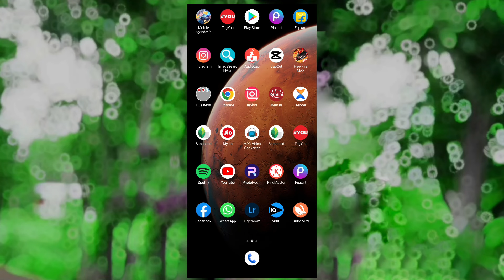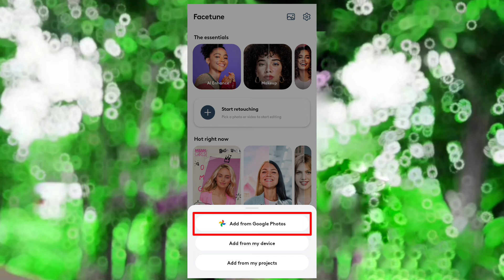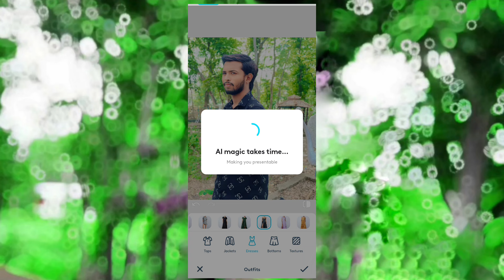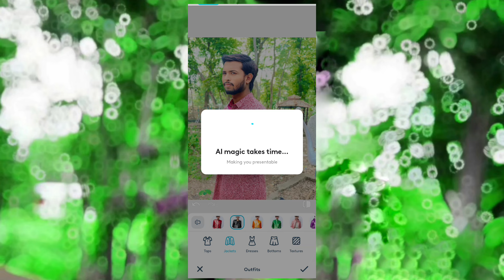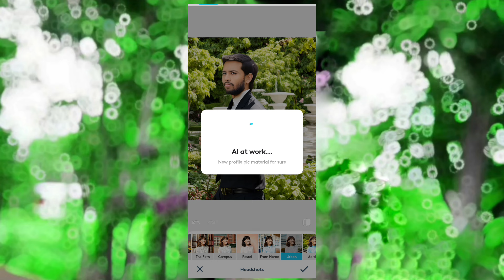১ ক্লিকে ছবির ড্রেস পরিবর্তন | New Pro Photo Editing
১ ক্লিকে ছবির ড্রেস পরিবর্তন | New Pro Photo Editing

your queries👇👇

bangla photo editing tutorial
how to change photo dress
photo editing
picsart oil paint face smooth photo
১ ক্লিকে ছবির ড্রেস পরিবর্তন | New